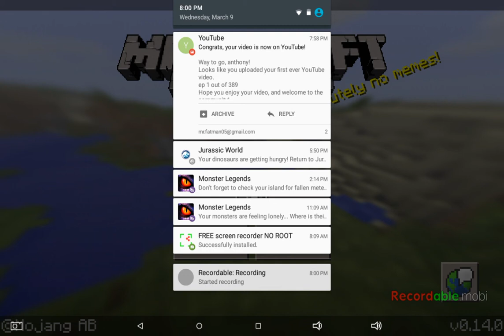ep 2 out of 389 exploring